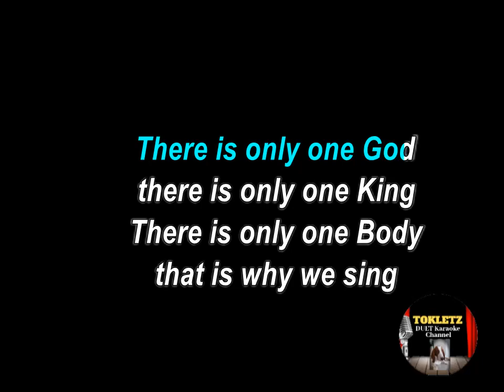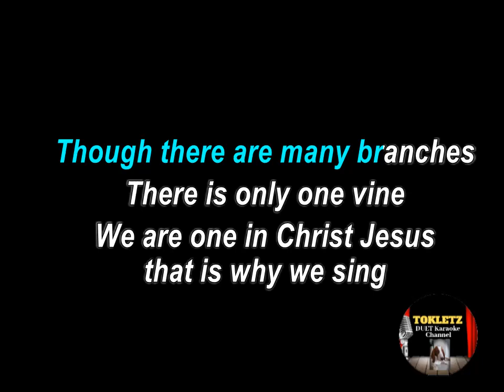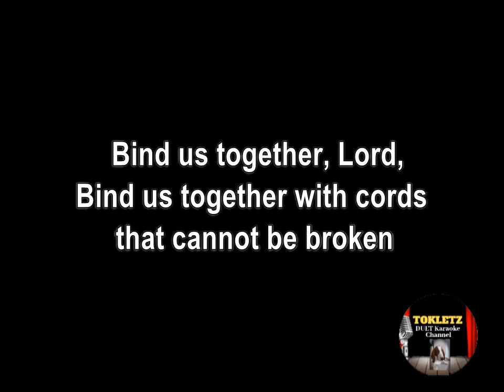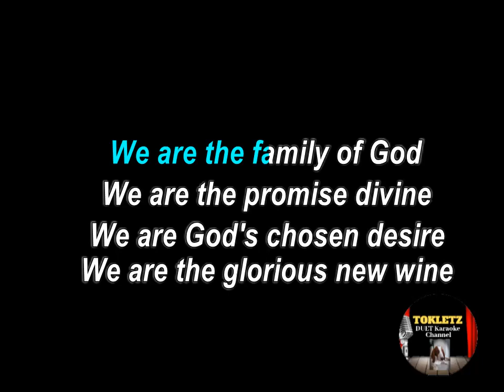BIND US TOGETHER LORD- Gospel Song (HD karaoke)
Thank you so much for rendering time on my videos.
Comments and suggestions are most welcome.